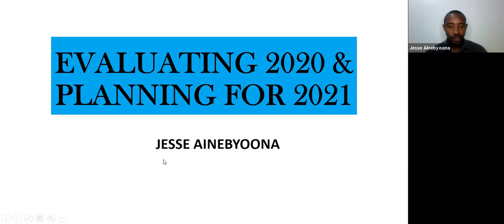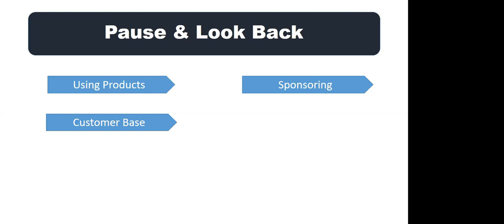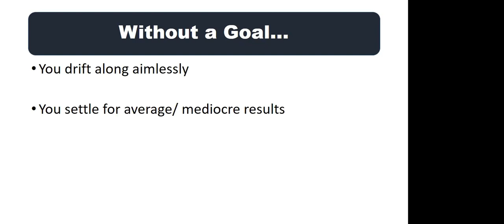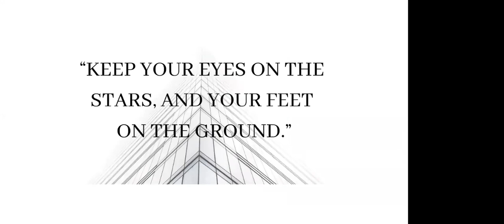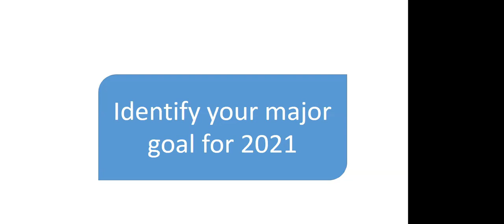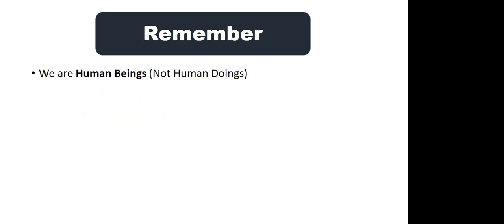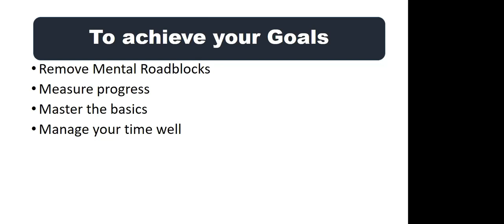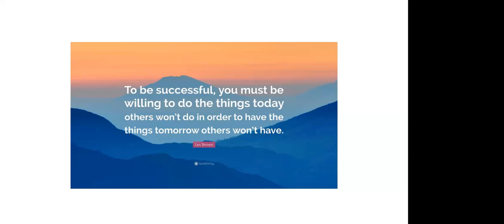Evaluating 2020 & Planning for 2021- A Session with Neolife (GNLD) International Distributors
Planning is a necessary step in the process of achievement. As we plan, its important to take stock of where we are coming from, in order to gain perspective and realistically consider where we are going.
In thi session, I share with a team of Distributors from Neolife (GNLD) International about Evalauting 2020 and Planning 2021.